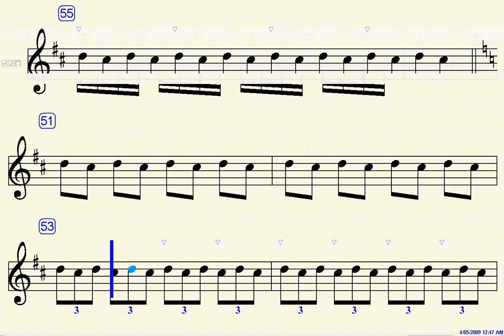Vibrato Different Rhythms D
Learn how to play with control vibrato
ClassicalMusicTech.com
Captured on Midiillustrator